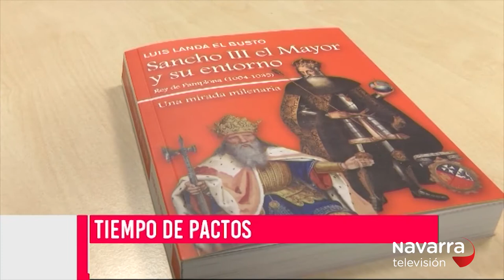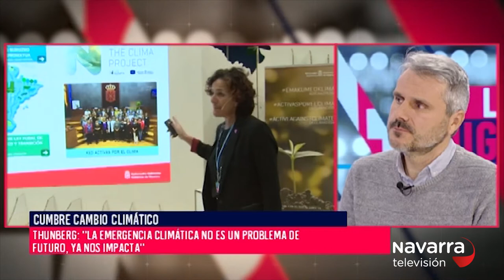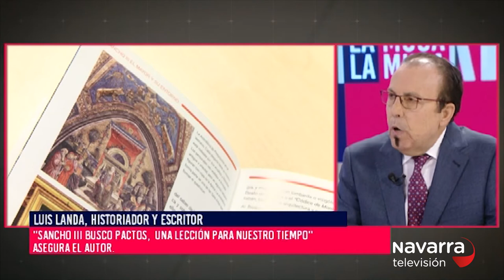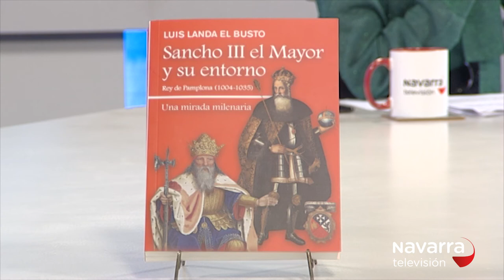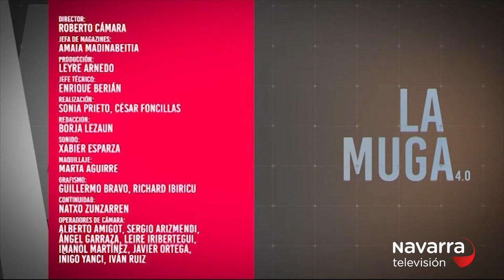La Muga 09/12/2019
02:13 Cumbre del cambio climático en Madrid con el experto David Elustondo.

13:51 Reportaje Verduarte.

21:33 Gorka  Moreno, director de Navarra Capital.

32:34 El escritor y periodista Luis Landa presenta “Sancho III el Mayor y su entorno”.

44:35 “Los últimos de la Mejana” de Patxi Uriz.